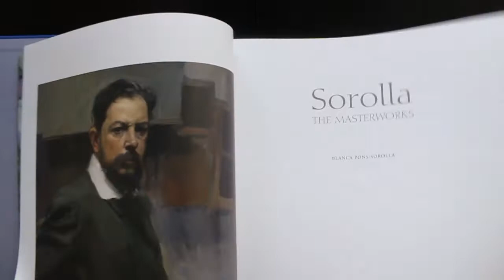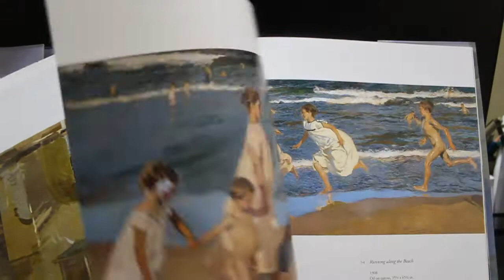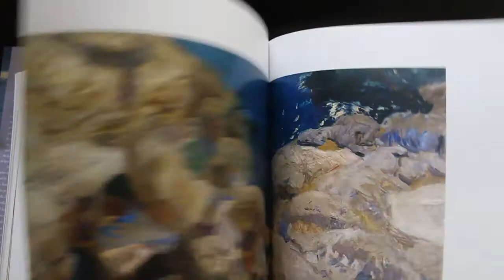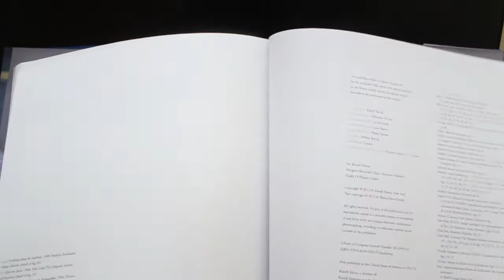Sorolla: The Masterworks - TheNerdyKnight Flipthrough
Oneo of my favorite masters of color and brushwork, Sorolla! The book is filled with a generous amount of plates of his work and is a beginner book to study this master!

Amazon Global:

Amazon India:

About me:
TheNerdyKnight aka Naveen Prasanth is an Illustrator, Painter and Concept artist based in India. You can find his paintings & artwork at